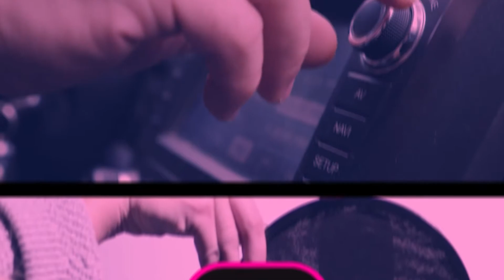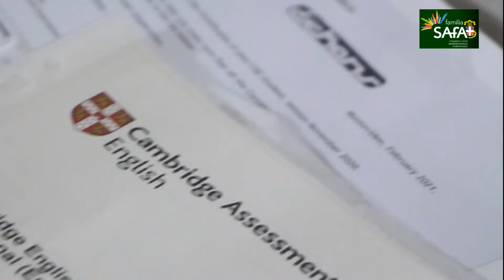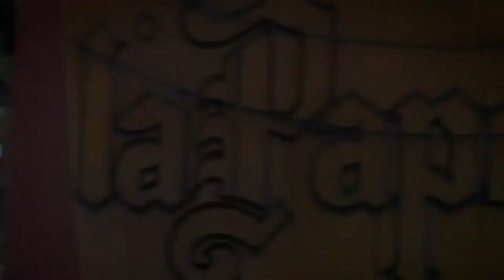Competencias Parentales - El desafío de ser Padres T1 13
La Psicóloga Fanny Berger  junto a diversos especialistas se enfrenta a los complejos desafíos de la paternidad, brindándonos tips, basados en las múltiples experiencias de su trayectoria profesional.